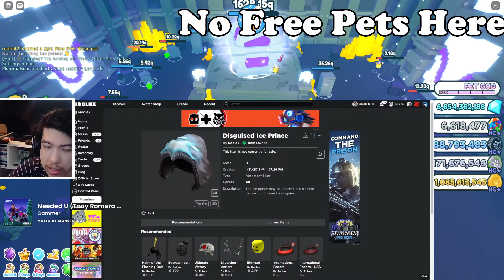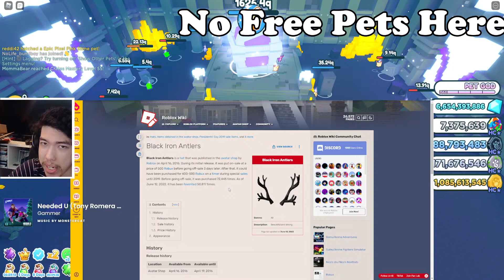2 Days before Black Iron Antlers went Limited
Predicting the Future